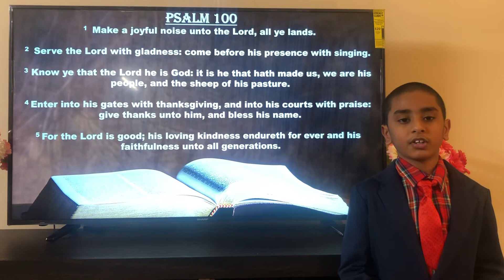Make a joyful noise unto the LORD - Psalms 100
Message of the week 3 from psalms 100